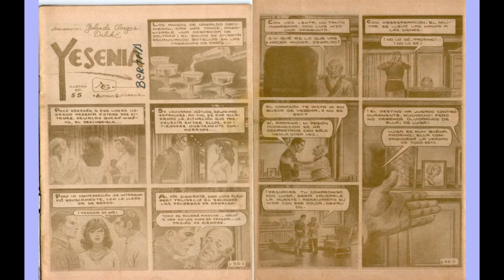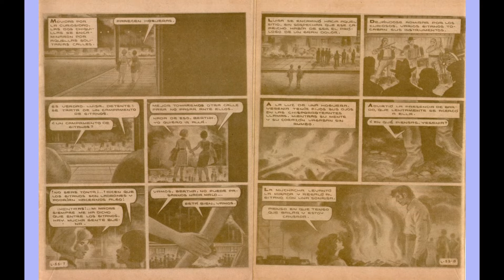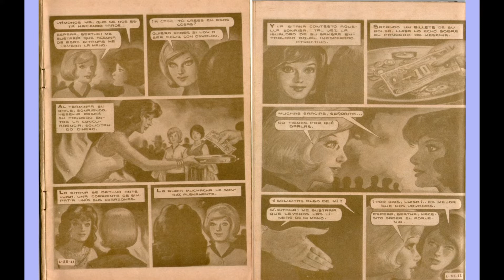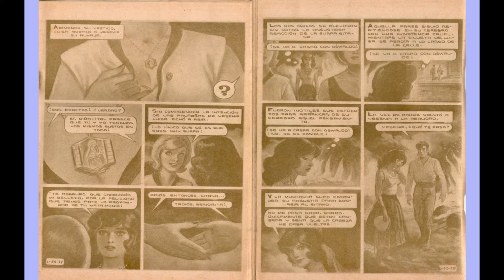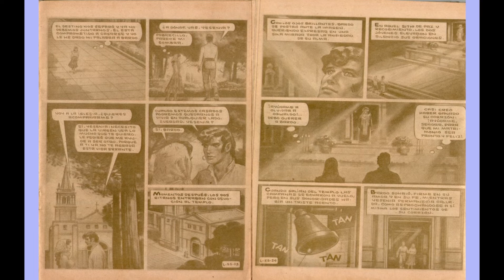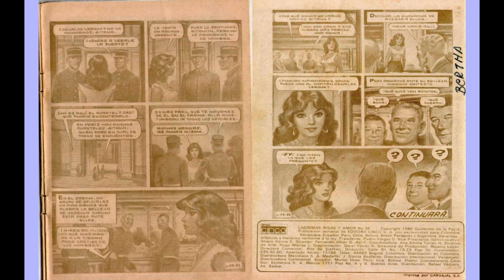LAGRIMAS 😢RISAS 😊Y AMOR💖 YESENIA CAPITULO 41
Narra la vida de una joven aristócrata criada por una tribu de gitanos , su posterior romance con un militar y su reencuentro con su verdadera familia.
es una historieta romántica mexicana escrita por Yolanda Vargas Dulché.

SIGUE ESTA INCREIBLE HISTORIA💘

GRACIAS